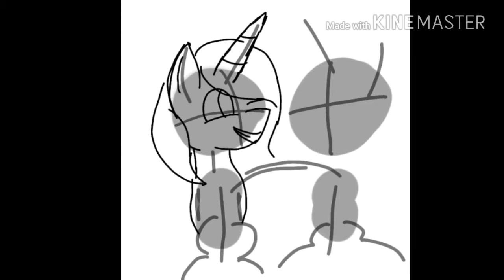My and fun_gril_ night_1000 ~ Speedpaint